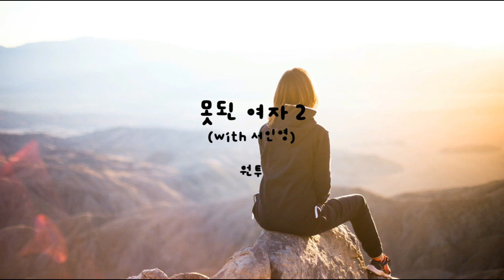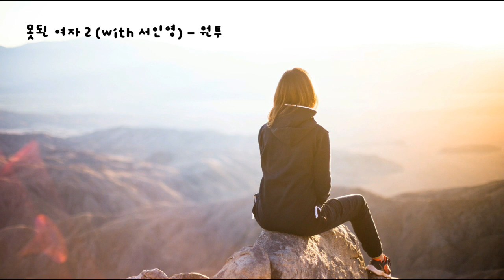못된 여자 2 (Feat.서인영) - 원투(One Two) 2009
못된 여자 2 - One Two(원투) (Feat.서인영) 2009

창훈)
니가 보고 싶다고 너무 보고 싶다고
가슴 아픈 내 맘 여전히 난 추억에 살아
너무나 오랜시간을 날 찾고 싶어서
이기적이란 걸 잘 알아
호범)
난 항상 너에게 했던 말 기다려 달란 말
언젠가는 내가 행복하게 만들어줄께
아무것도 걱정마 언제나 변치마
하지만 이제 넌 내 곁에 없지만 Baby
인영)
홀로 남겨진 시간들이 너무 외로워 나 지쳤어
널위해 아무것도 못하는 내모습 더이상 견딜 수가 없어
넌 정말 모르니
사랑을 아직 모르니
때로는 어떤 말보다 니가 필요해
내겐 사랑이 필요해
창훈)
함께했던 시간 행복했던 시간
그 누구보다 간절했었던 우리 사랑
지켜주고 싶었어 널 바라볼때마다 꿈을 꿀 수 있었어
호범)
넌 내게 쉽지 않았던 말 미안하다는 말
가슴 아파 널 느낄 수가 없어
잡을 수 없었어 자신이 없었어
그래 이런 나를 이해 못하겠지만 Baby
인영)
우린 엇갈린 운명처럼 서로 상처만 주고 있어
아직도 왜 내 맘을 모르니
너 없인 하루도 견딜 수가 없어
넌 정말 모르니
호범)
이런 내 맘 전할 수 없는 걸
내 자신이 미워만지는 걸
창훈)
널 지켜주지 못해서 바보같아서
시간을 되돌리고 싶어
원투)
널 처음 봤던 그때로
인영)
정말 모르니
사랑을 모르니
다시 네품에 안겨 널 느끼고 싶어
정말 사랑을 모르니